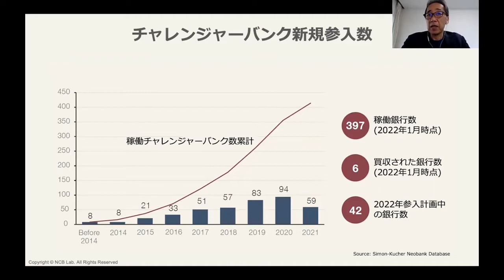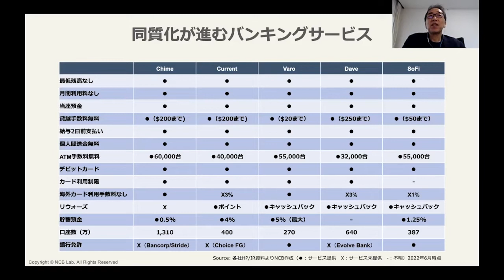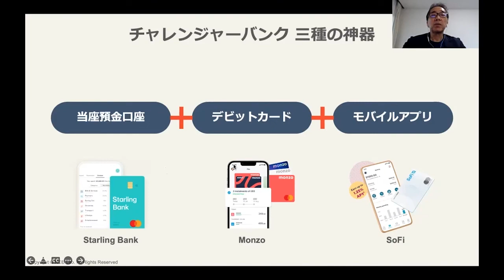チャレンジャーBank 駿馬と駄馬の見わけ方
▽本編は7月21日（木）配信です。NCB Libraryよりご覧下さい。

▽NCB Library
金融・決済・フィンテック情報配信メディア📰

▽NCB Lounge
本動画や金融情報に関する疑問や質問はLoungeで解決👇